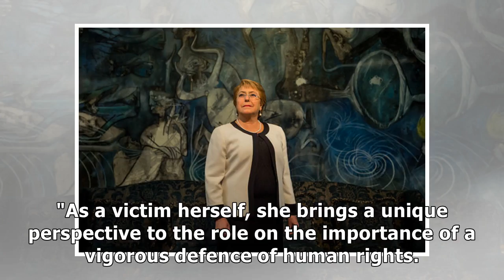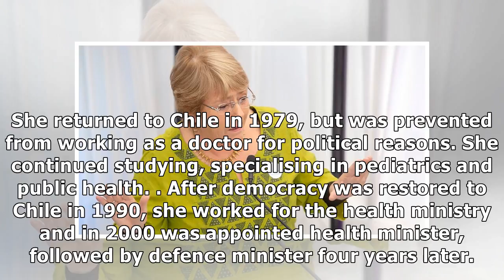Chile's Michelle Bachelet picked to be UN rights chief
UN Secretary-General Antonio Guterres has announced the appointment of Michelle Bachelet, Chile's twice-serving president who endured torture under the Pinochet regime, as the world body's next human .